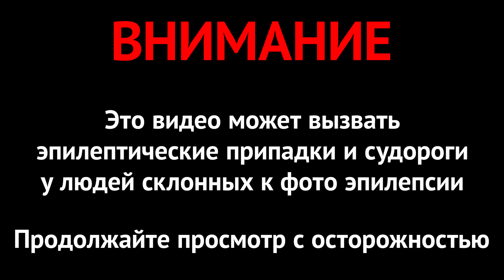RUST Вскрыли МВК пещеру ножом | B16 | #390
🎮Я играю на BEARZ.RU #1 MAX 3 (Procedural)
✔️ connect s1.bearz.ru:10000

Я выживаю в Rust мой ник B16, но многие меня называют Бэшик или Бешик, я снимаю раст выживание в команде или соло, строю ловушки в раст и делаю рейды, помимо этого Rust позволяет делать рейд дробовиком и вызывать Airdrop  Бывает вы набираете hfcn только нужно вводить раст или Rust
У меня на канале вы узнаете, как создать сервер раст, а также где скачать раст Если вы не знаете что раст скачать нельзя, то рекомендую зайти в Steam и купить его Не забывайте смотреть как я делаю раст рейд
Нашли отличную пещеру для заселения, но она была из МВК, поэтому мы вскрыли мвк пещеру ножом